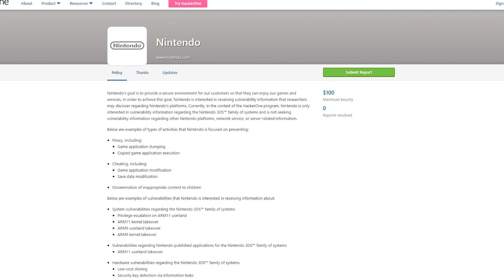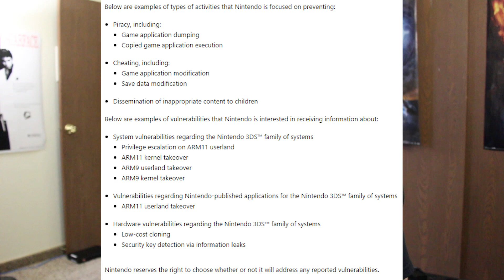Nintendo Paying for 3DS Exploits Now?! - My Thoughts on the 3DS Bug Bounty Program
HackerOne announced on December 5, 2016 that it now has a Nintendo 3DS related bug bounty program which has been designed to entice modders/hackers/reverse engineers to submit any exploits they find privately to HackerOne in the hopes of being paid! The benefit of this is that now people discovering exploits in the 3DS can now get paid for their work, however this means that the expliots must remain private and are then patched through upcoming system software updates. Some people might think that you can take the money and then release the exploit, but there would have to be an agreement to keep any private exploits private in order to get paid and to avoid any legal trouble.

The downside to this is that now fewer exploits might be released within the 3DS homebrew community as people now have a choice: release the exploit, keep it private, or keep it private AND get paid? We might see less exploits come to fruition in the near future...

Background Music
Composer: Jack Elphick
Song: Chasing Visions

Intro/Outro Music
Artist: HOVERBOOTS
Song: One